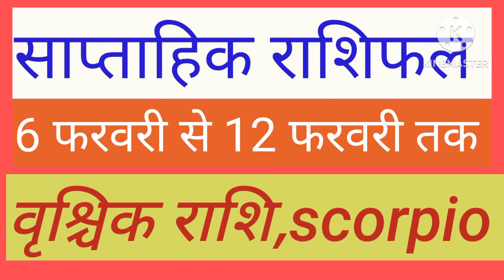वृश्चिक राशि साप्ताहिक भविष्यवाणी 6 से 12 फरवरी तक,scorpio rashiphal